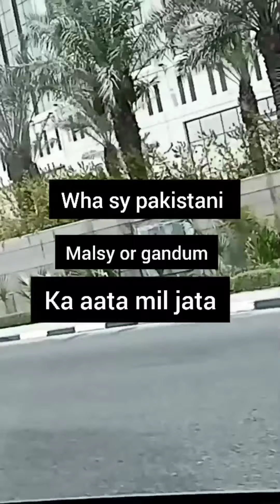How to make Mutton Steam| Made by my Husband❤ | Mutton Steam without stemer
Hey my family, hope you are all having a good time with your family.☺️
So here is your friday routine 😇
 I am almost fre in home  and i have lot of time for cooking and cleaning

Do let me know whatbkimd of videos you want tobsee more?

I would love to make content which you guys want to see in sudia arabia,
 Plus i will promote cleaning, i positivity and healthy lifestyle,, 💕
Soo yesssss ☺️☺️☺️